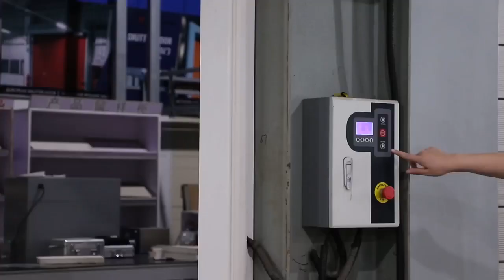Factory pvc/aluminum fast rolling door with photo eye,emergency lock,air bag and servo motor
PVC fast door operating Speed : 0.6-1.2m/s
Aluminum fast rolling door operating speed : 0.6-2m/s
Fast door security system: photo eye,emergency lock,air bag and servo motor
WUXI XUFENG DOOR MANUFACTURING CO.,LTD since 1988
Sectional Garage Door｜Sectional Industrial Door｜Roller Shutter Door｜High Speed Door｜Hangar Doors
XUFENG door main products has sectional garage door, sectional industrial door, rolling shutter door, high speed door, and mega door like hangar doors.

Thank you for your help!